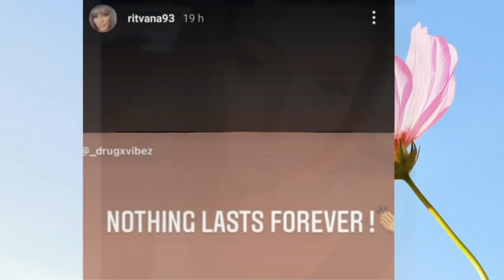Reagon Ritvana,tregon se a do të kthehet në Perputhen